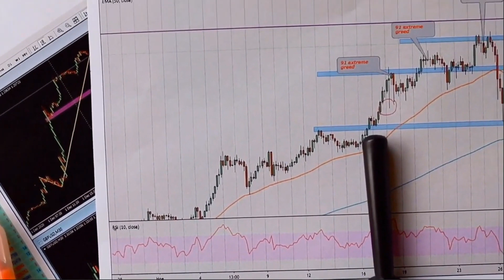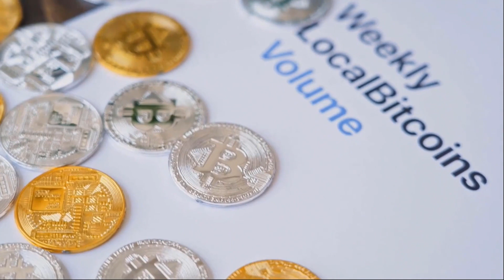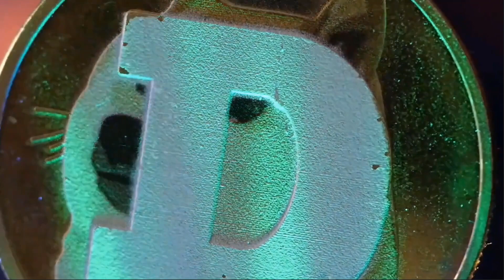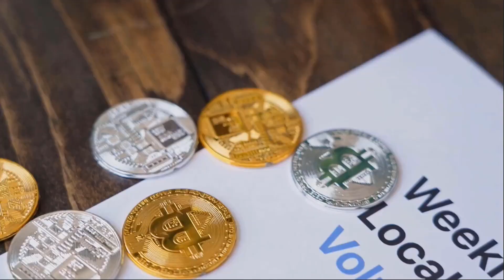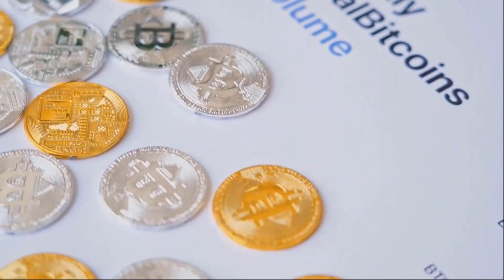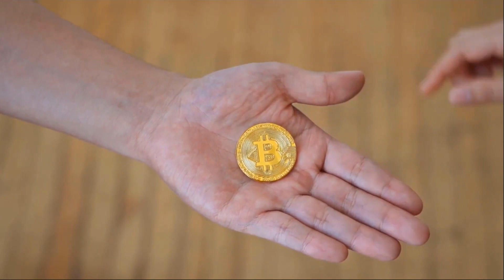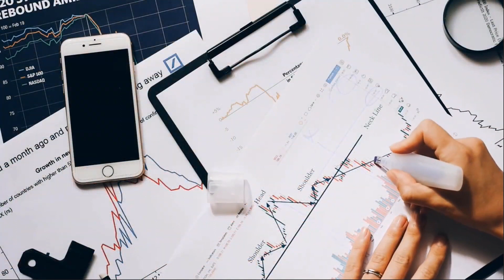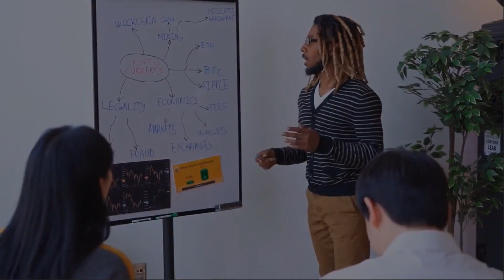APECOIN PRICE WILL +3000% HERE'S WHEN?? ELON MUSK - APE PRICE PREDICTION & UPDATES